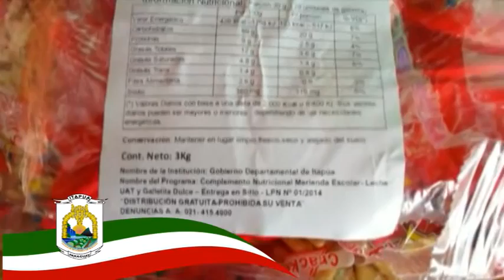MERIENDA ESCOLAR PARA TODO EL AÑO